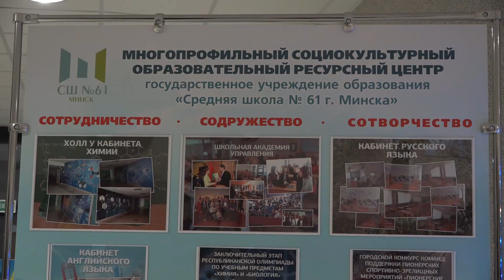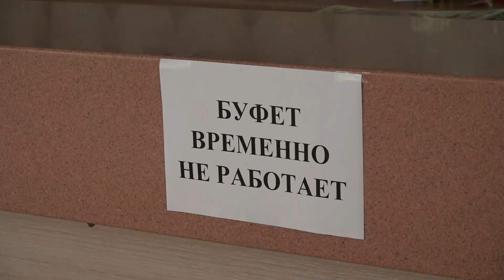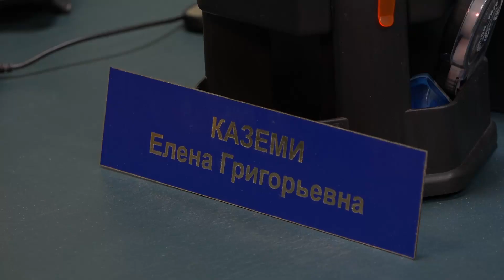Массовое отравление детей. Директор школы №61 рассказала о ситуации после ЧП